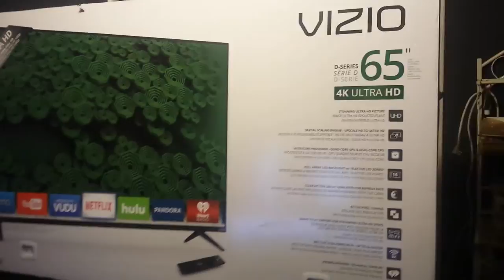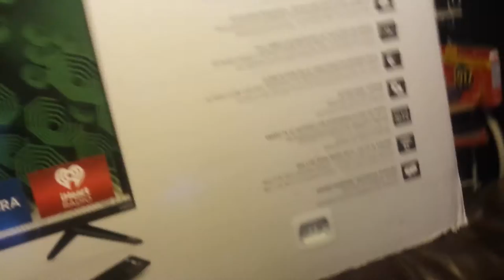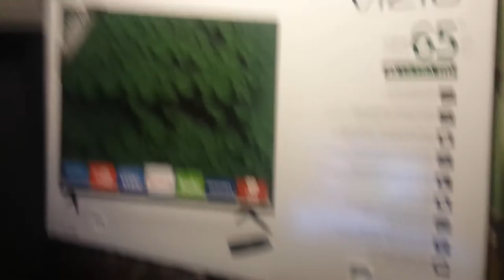Big Ass TV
tvs on the cheap